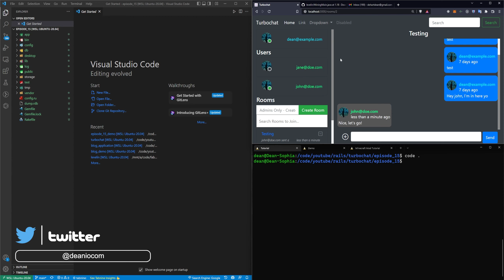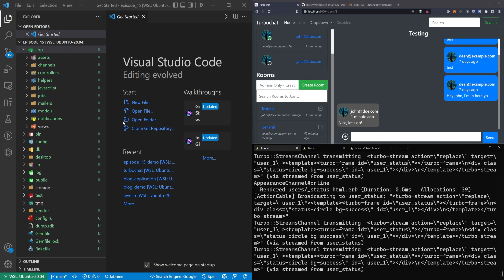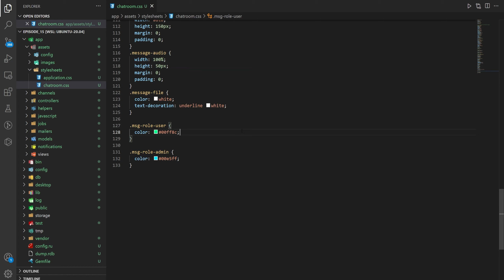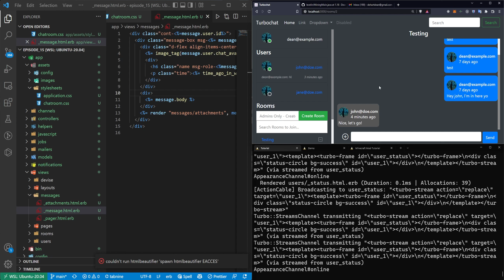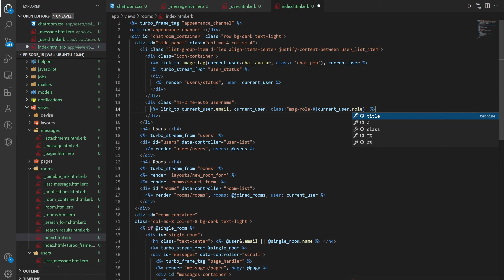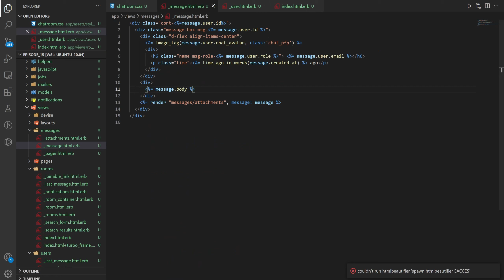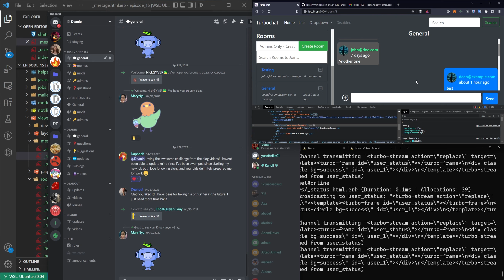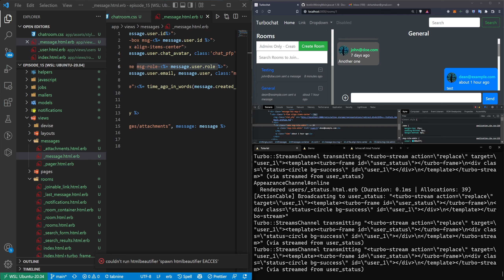Add Fancy Colors To User Roles And Messages | Rails 7 Turbochat Part 15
This video covers adding some user role specific styling to the realtime chatroom in Rails 7!

Timestamps
0:00 Adding The Roles To Messages
4:00 Adding The Roles To Users List
6:06 Adding Links To User Profiles In Chat Messages